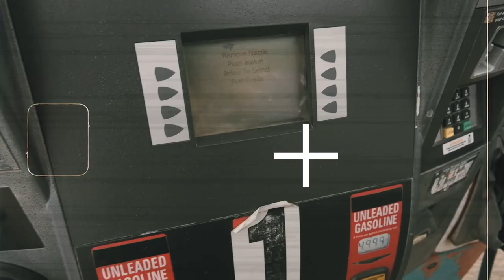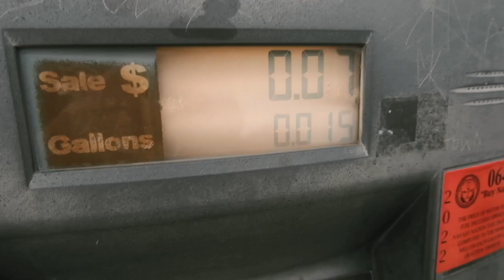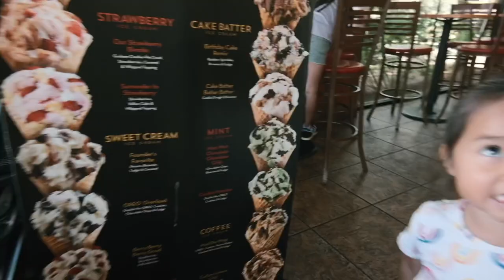Flagstaff Vlog | Picking Up the Girls From Tuan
We finally get to see the girls. They spent a little under two weeks with their dad in California. I was so excited to see them. 😊😍❤️🥰